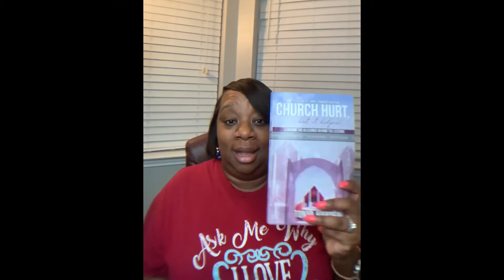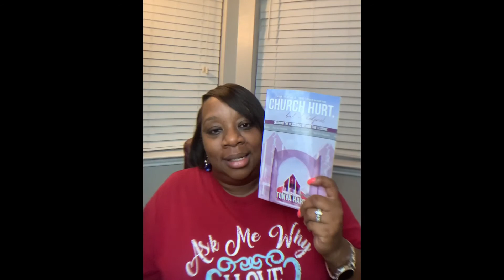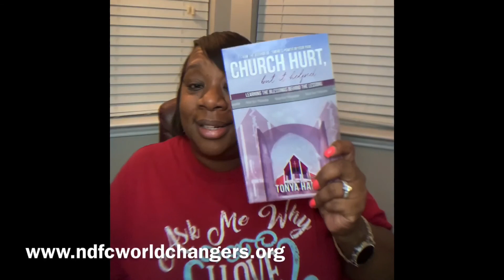Dialogue- Q&A from the video Jealousy brings Judgement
Pastor Tonya answer questions that she received from the video she posted about Jealousy will bring Judgement dealing with part 8 Characteristics of woman in the Bible.

See full video Judgement will bring judgement